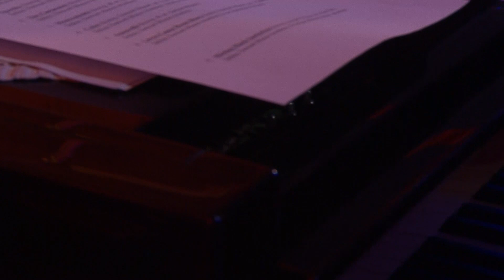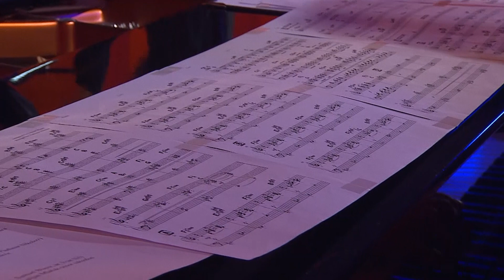The Carpenter / Big Band RTS feat. Samuel Blaser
Radio Television of Serbia Big Band

The Carpenter (Samuel Blaser - arr. Vladimir Nikolov)
Solos: Samuel Blaser - trombone, Rastko Obradović - alt saxophone

Recorded live 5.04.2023. at Radio Belgrade Studio 6

Big Band RTS:
Trumpets: Nikola Cvetković, Marko Đorđević, Nemanja Banović, Lazar Šarenac
Trombones: Nemanja Zlatarev, Kosta Vukašinović, Andrej Alilović, Ivan Platner
Saxophones: Rastko Obradović, Ljubomir Turajlija, Kristijan Mlačak, Aleksandar Jaćimović, Tihomir Jakšić
Piano: Ivan Aleksijević
Guitar: Jevrem Ćosić
Double bass: Milan Pavković
Drums: Miloš Grbatinić

Conductor: Vladimir Krnetić